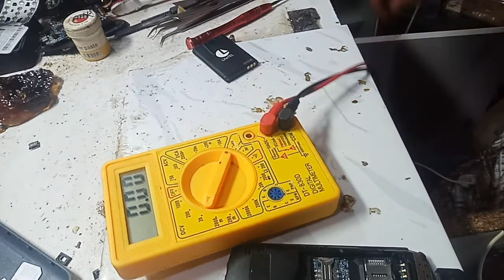Fake Charging , Sokol China keypat phone er Fake and Charging Error and Charge Vhul problem fixd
Fake চার্জিং সমস্যা er video ta technicel karone 2 vhage hoyeche.

Amar channel er Ar video gulu Dekhte paren akhan Thekei